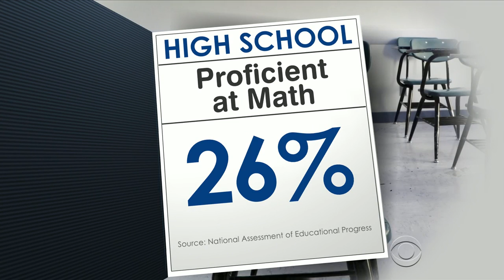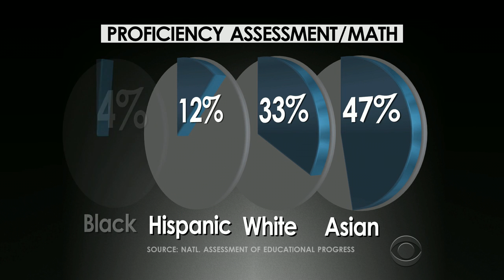Little to no reading, math progress for U.S. 12th graders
Only 26 percent of high school seniors are proficient in math while 38 percent are up to speed in reading.  The findings come from a nationwide test given to high school seniors every four years. Ben Tracy reports.